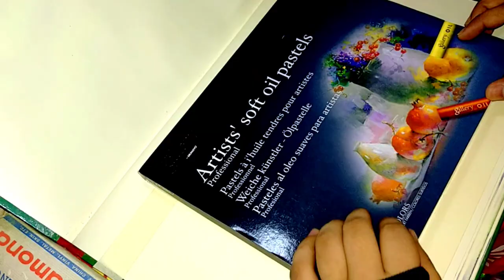Oil pastel Drawing|pomegranate drawing oil pastel|still life painting fruits|Fancy art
See,Still life painting | How to draw a pomegranate | still life painting fruits | pomegranate By MOBILE APP👇

In This video you will get Still life painting / How to draw a pomegranate /still life painting fruits / pomegranate still life painting -by Fancy.

ℹ️Materials ℹ️
1.Gallery Artist Soft Oil Pastels
2.sketch book
3.corection pen
4.Vermilion,black,white,lemmon yellow,brown,grey etc colors

Queries Solved In This Video:
🎨How to draw a pomegranate
🎨still life painting fruits
🎨 pomegranate still life painting
 🎨Drawing Sketch
🎨oil pastel drawing
🎨Leaf drawing
🎨sketches for kids
🎨How to apply oil pastel color

ℹ️Social Mediaℹ️